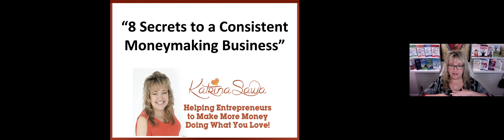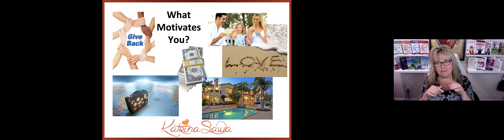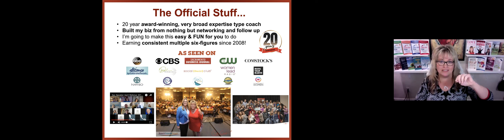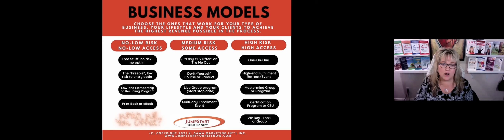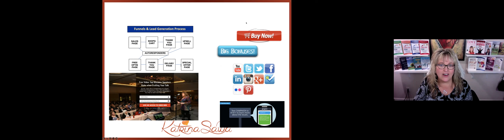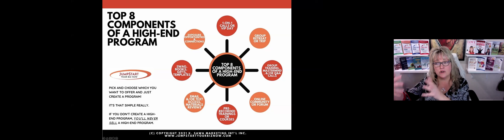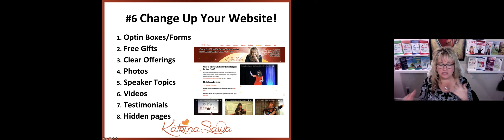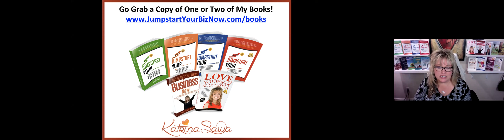8 Secrets to Consistent Moneymaking Business (one of my speaking presentations)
Listen into my recent talk on the Entrepreneurs International Network this month. Title: 8 Secrets to Consistent Moneymaking Business where I shared 3 hours worth of tips and training in less than ONE hour! This is pure gold, don't miss it.

1) Grab one or more of my Free Business & Marketing Trainings here - you can learn how to jumpstart your biz quickly, how to become a published author, speaker, what to do to get clients from your website, how to love yourself more and so much more - Go

2) Come have a conversation with me... trust me, you DO NOT NEED TO BE "READY" before doing this, in fact it's better if you aren't! I save thousands of entrepreneurs every year, thousands of dollars and months or years of time in the first stages of your business because I give you the "reality check" of what you need to know, learn, or implement in order to make more money FAST.

Katrina Sawa
Award Winning Speaker, Jumpstart Your Biz Coach &
Publisher and Book Writing Mentor and
10x Int'l Best-Selling Author with 16 books